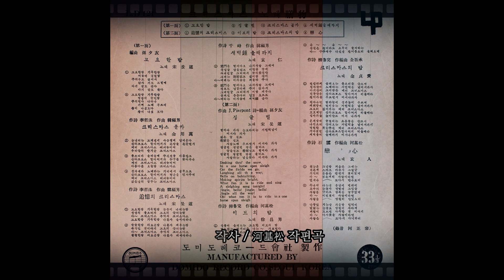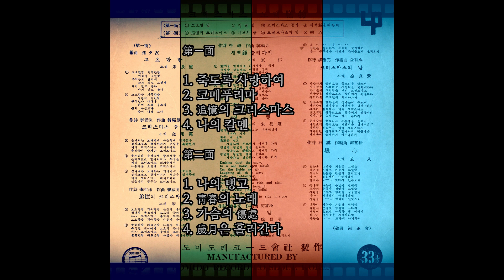세월은 흘러간다 1961 송민도